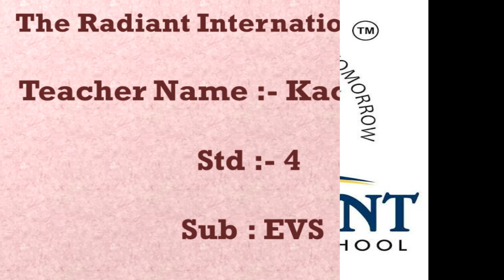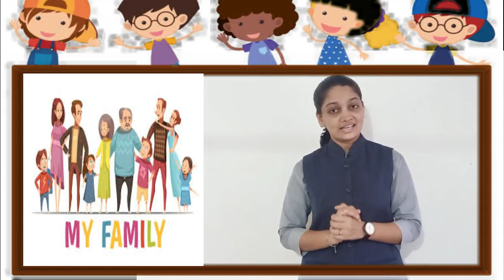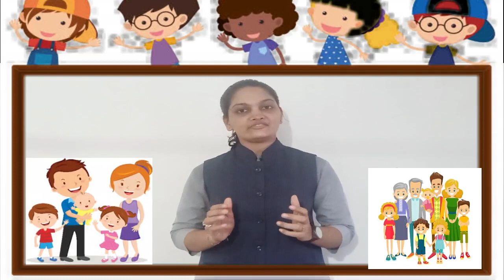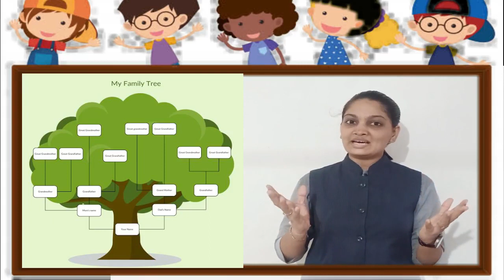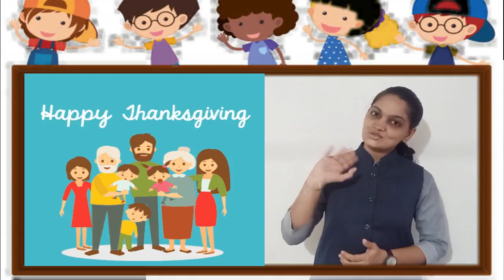GUJ MED STD 4 EVS ch 9 badalata kutumbo part 1